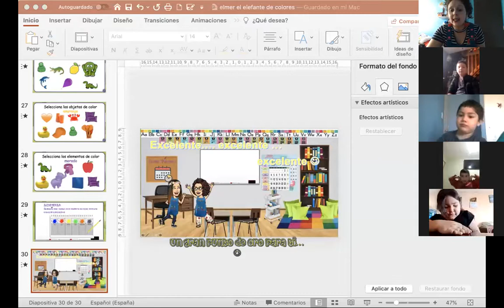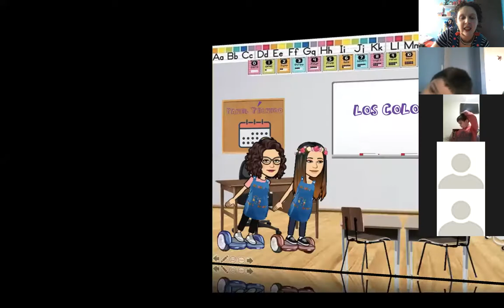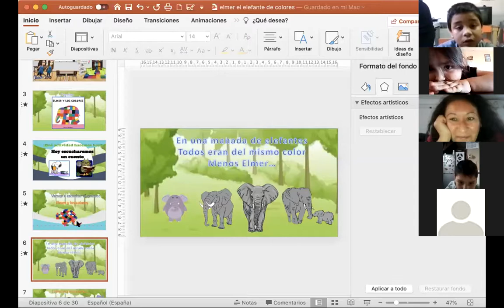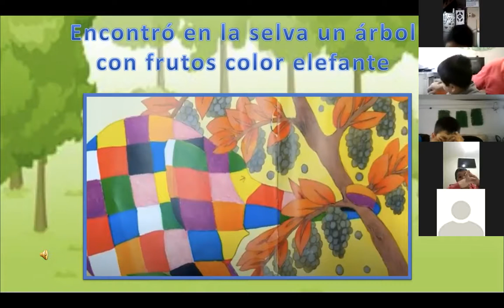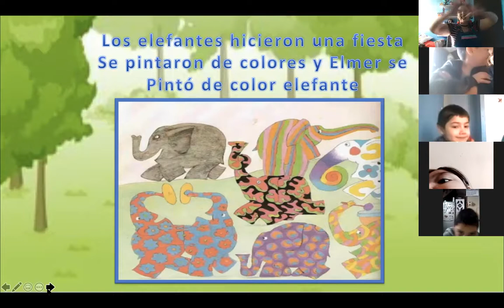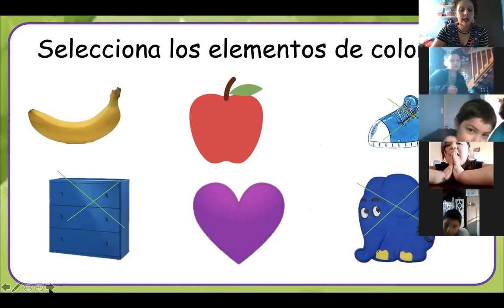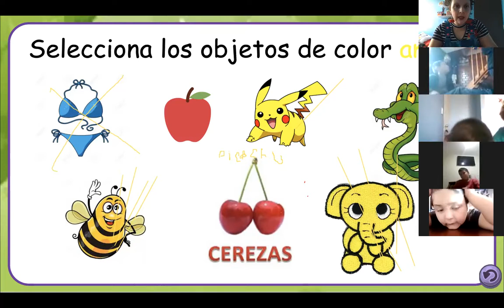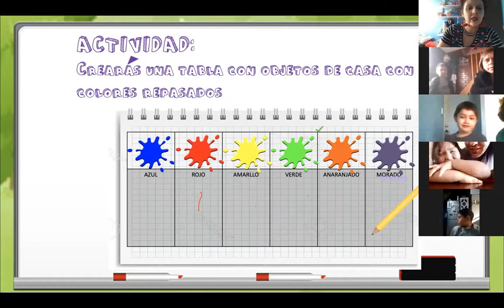Clase online 1º Básico - 10 de Abril